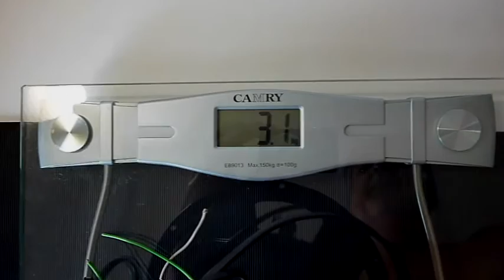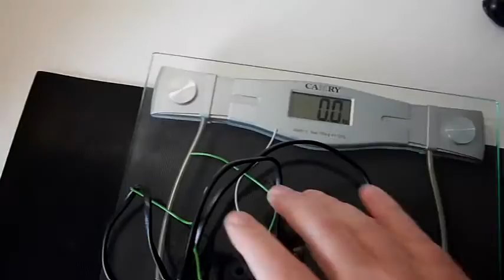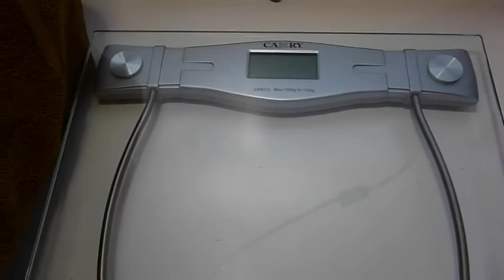Cola Vinil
Injustiçado.